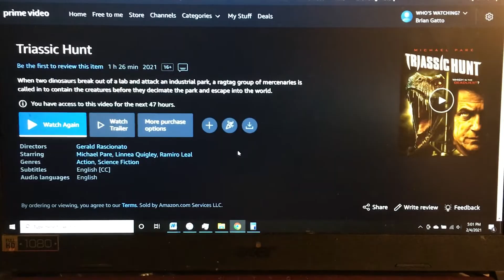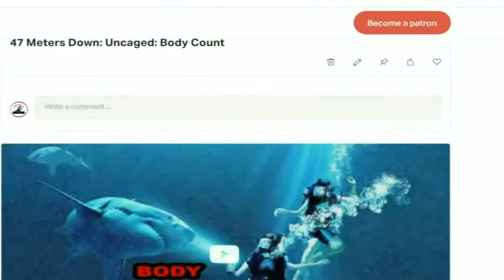Triassic Hunt: After the Watch movie review